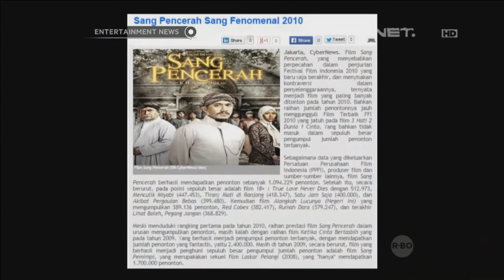Trend film biografi di Indonesia